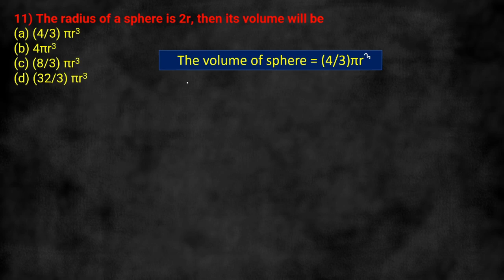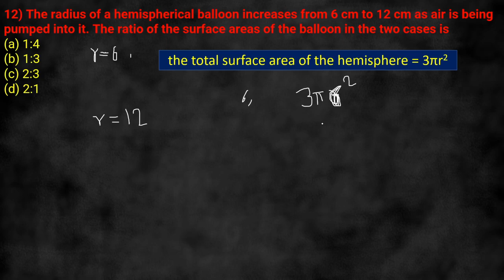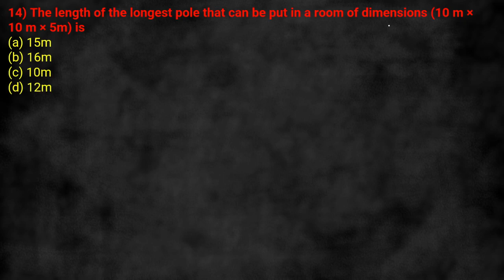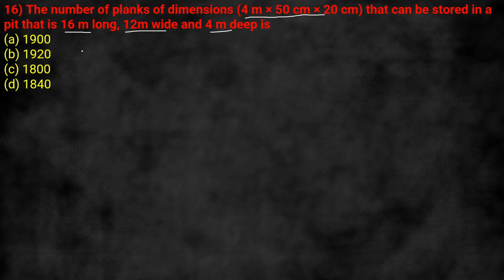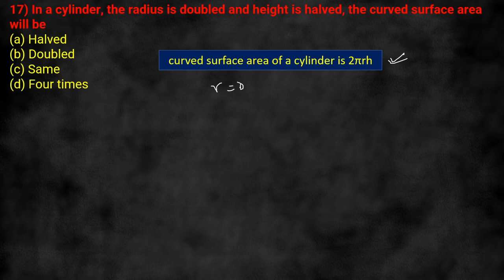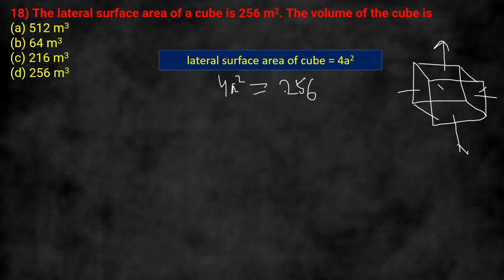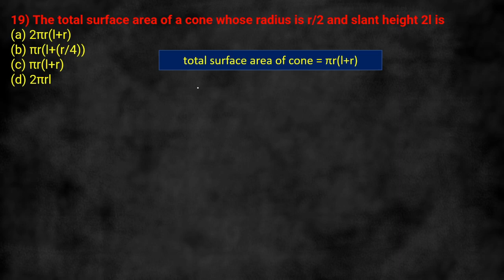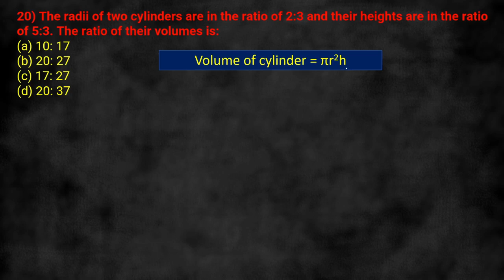multiple choice questions (MCQs) | class 9th | chapter 13 | part 2 | surface area and volume | 3D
in this video we are doing 10 mcqs based on cube, cuboid, cone , cylinder , sphere , hemisphere's  surface area and volume

total surface areas
curved surface areas
lateral surface areas
volume sphere
volume hemisphere
difference between curved surface areas and total surface area
difference between latera surface areas and total surface area